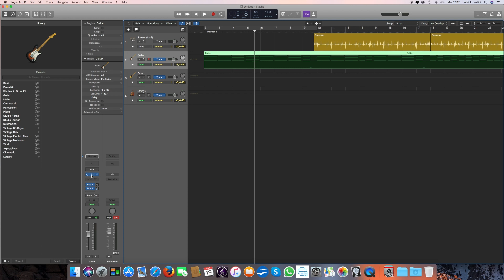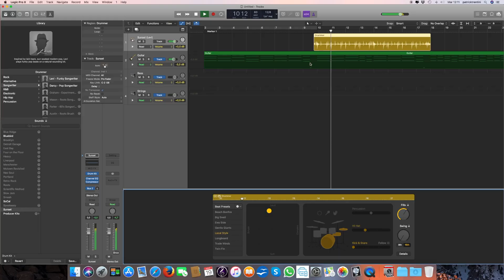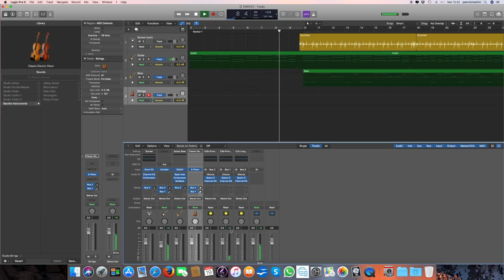Un accompagnamento PERFETTO | Ed Sheeran PERFECT Piano Tutorial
🌟 Vuoi imparare a suonare il pianoforte con me?
In questo modo avrai accesso esclusivo alle lezioni di "Tranquilli, ho un Piano," il mio percorso di video con pubblicazione progressiva. Imparerai a suonare sia il pianoforte classico che quello pop, partendo da zero. Puoi disdire l'abbonamento quando vuoi, e i video sono sempre disponibili e senza pubblicità.

📚 Vuoi rendere la tua esperienza di apprendimento ancora più completa? Non perdere l’occasione di acquistare i libri di "Tranquilli, ho un Piano" su Amazon!
Volume 1 - Pianoforte da Zero

📖 Il mio libro di narrativa
🛒 La mia vetrina Influencer Amazon